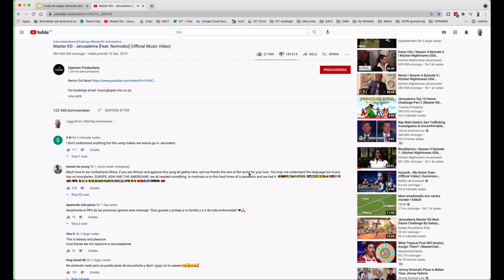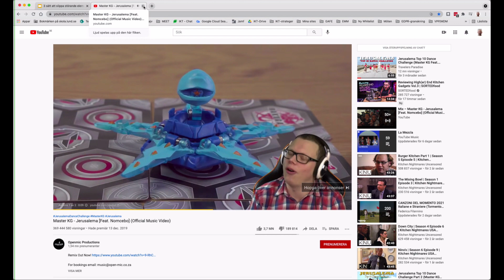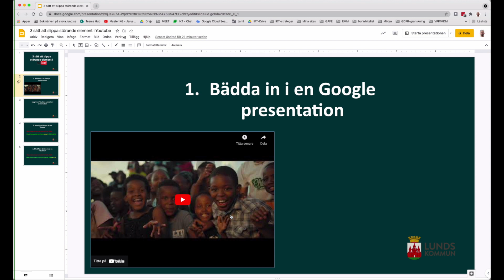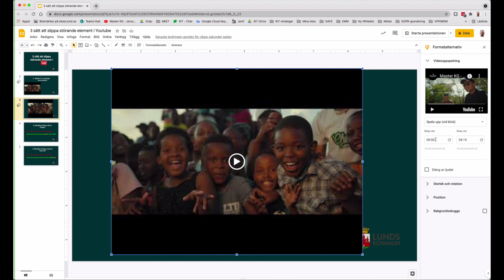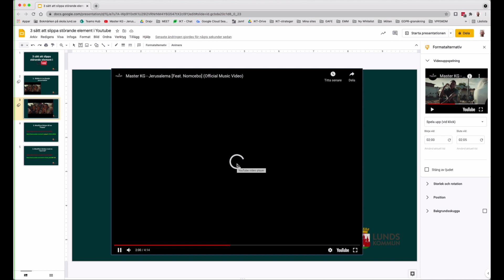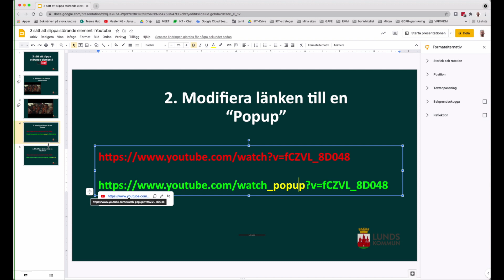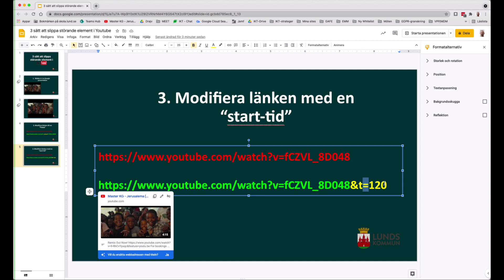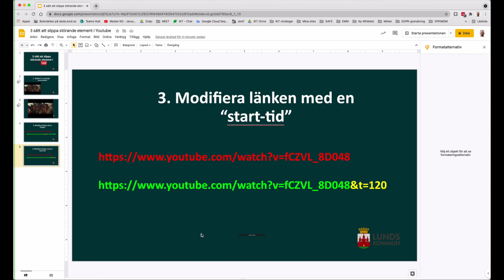3 sätt att slippa störande element i YouTube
Filmen visar flera olika sätt att slippa reklam i och vid sidan om youtubefilmer.